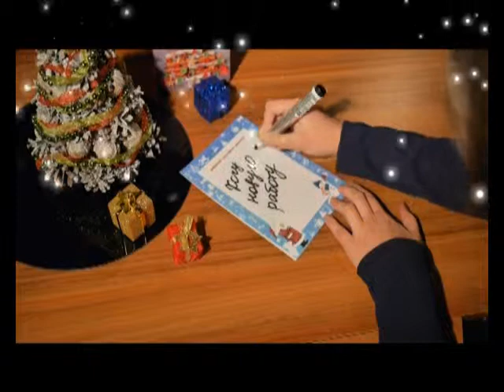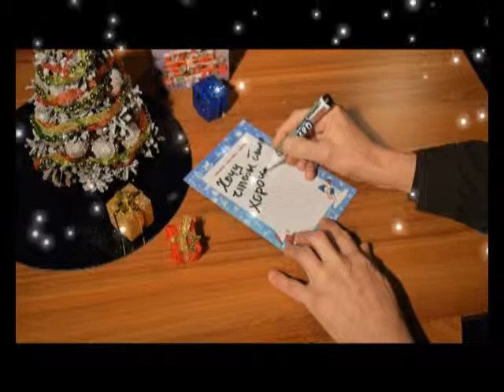Спецпроект: Новогоднее желание. Загадывает ведущий Утра на Енисее - Габриэль Арма